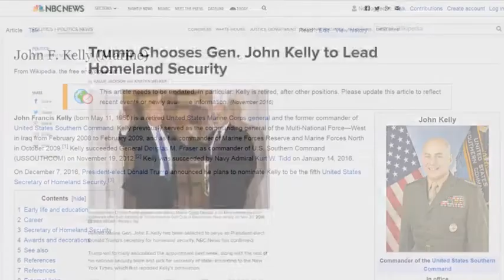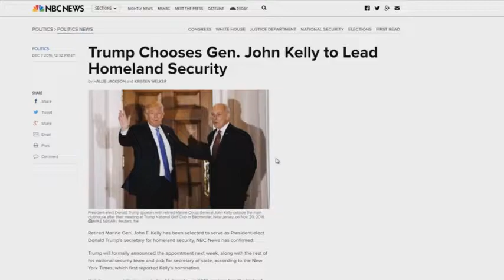Trump Appoints Jesuit Trained General To Head Homeland Security - Bryan Denlinger